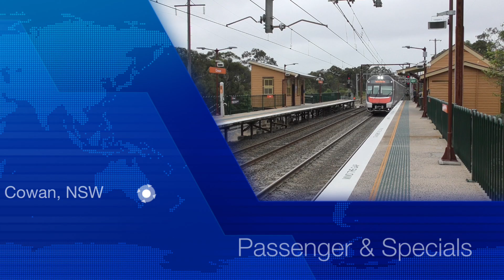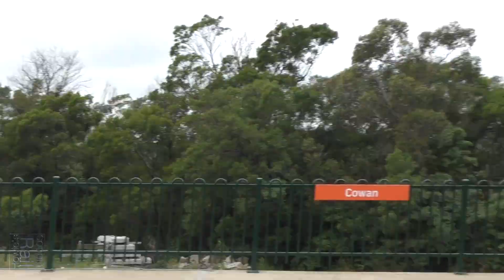Australian Trains - Passenger & Special Services at Cowan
A taste of things to come with a test run of the New Intercity fleet, followed by many of the regular services they will operate in the future. Sending the Intercity V sets to scrap & the Oscar H sets to suburban services.

9.56am A603 test run of New Intercity Fleet sets D2 & D102

10.02am NM03, Northbound MTPV1 Track Inspection Vehicle passes

10.05am  Southbound service, 8.24am ex Newcastle with Intercity sets V18 & V41

10.18am NP23 Northern Xplorer to Armidale & Moree, led by #2502

10.47am 1M74, Northbound Speno vehicle

11.17am Intercity sets V35 & V37 with the late running 9.24am Newcastle to Central service

11.35am Oscar set H55 with the 10.45am Central to Newcastle service

11.39am Oscar set H17 with the 9.35am Newcastle to Central service

12.05pm Newcastle bound service, 11.15am ex Central passes with Intercity sets V41 & V18

12.08pm Central service with Intercity sets V40 & V28 passes, 10.24am ex Newcastle Interchange